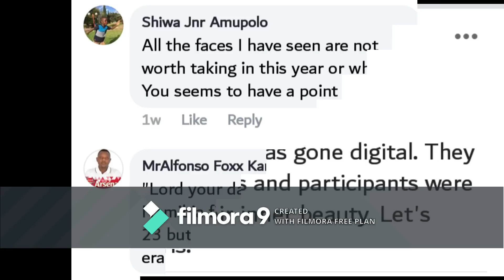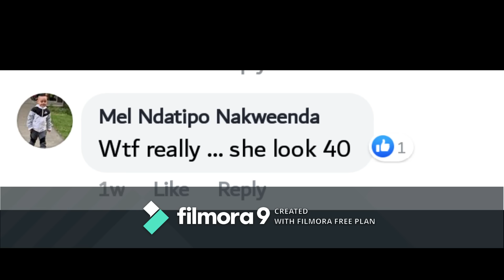The Miss Namibia 2019 controversy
Just a little info on the Miss Namibia Controversy